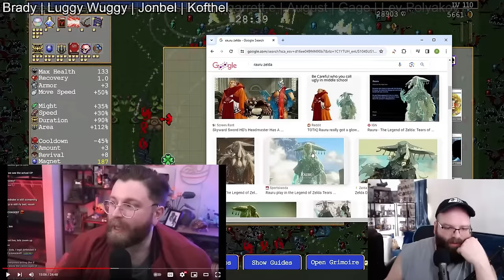WillyMac Leaves Vaush In Shambles | Vaush is Unironically Evil & SHOULD QUIT 💀